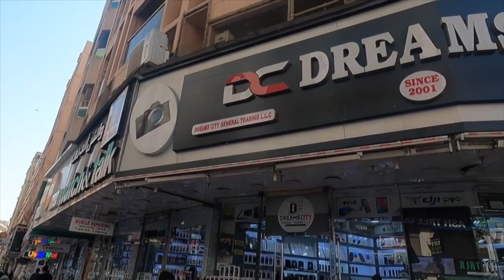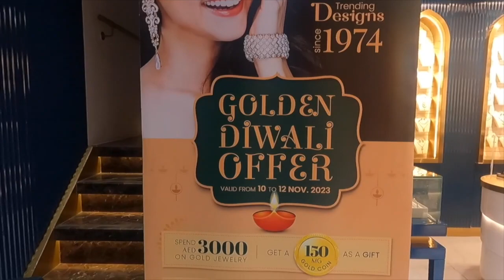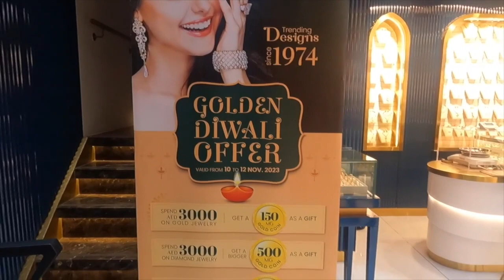Thrilling experience of DESERT SAFARI DUBAI / All about GOLD MARKET DUBAI